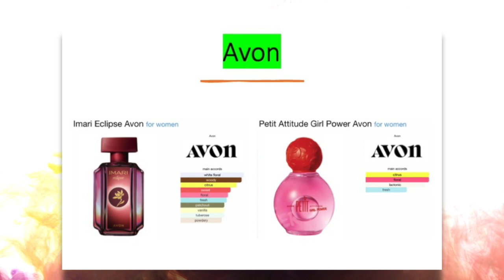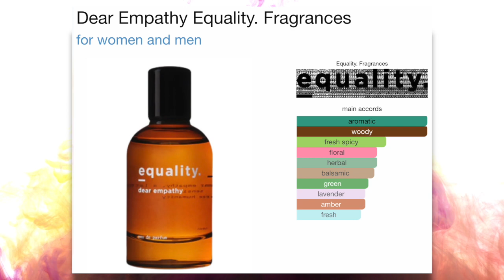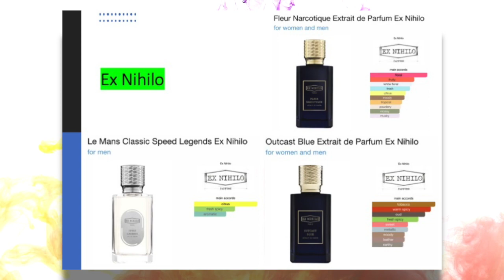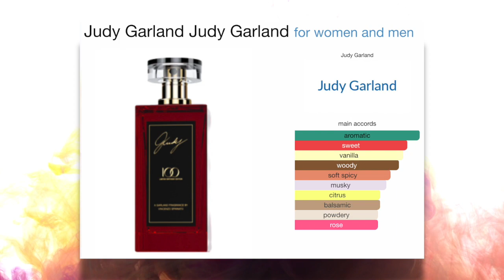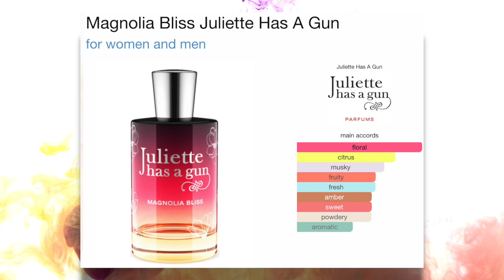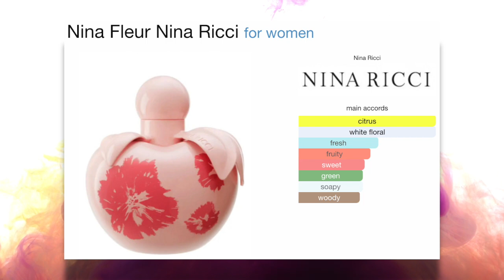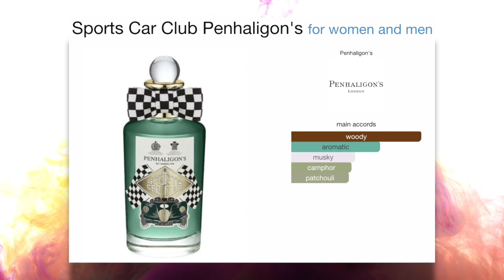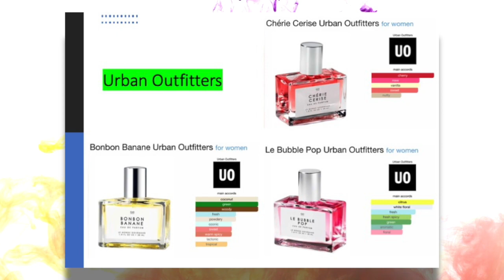Tutti i NUOVI profumi del 2022🌟 | 2° PARTE Oltre 50 fragranze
Più di 50 profumi diversi! La SECONDA PARTE del grande tour in mezzo a marchi di moda più famosi e di nicchia!